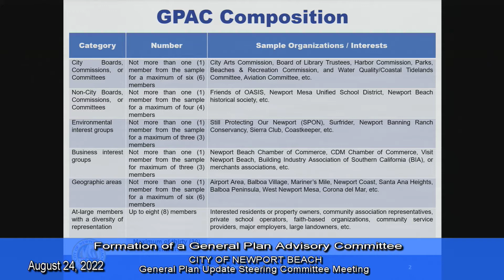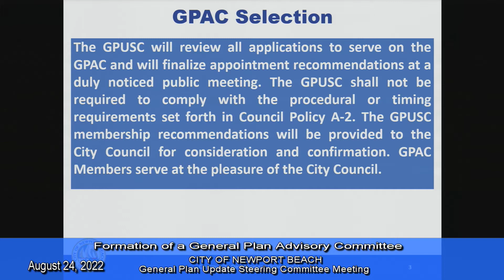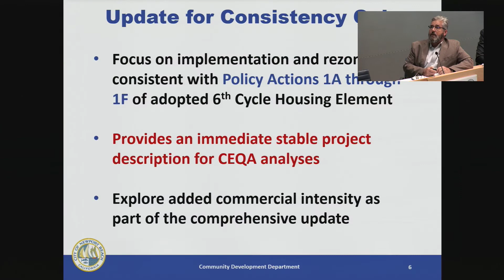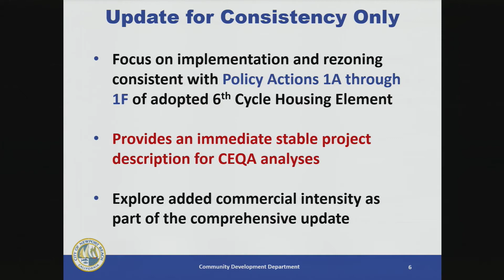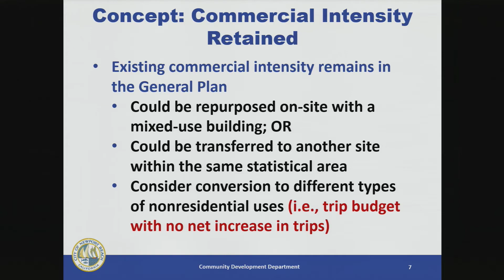Newport Beach General Plan Update Steering Committee Meeting: August 24, 2022